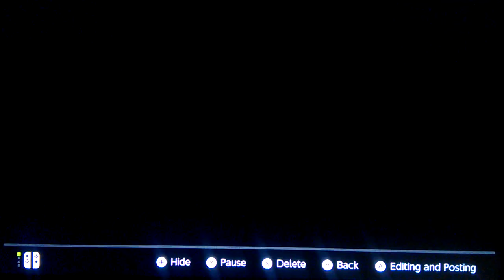Mario Kart 8 Deluxe 16 More Race Highlights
If you don't quite understand some clips just let me know and I'll explain it